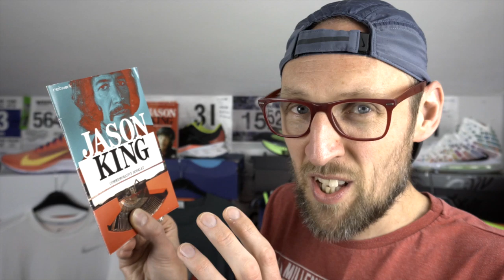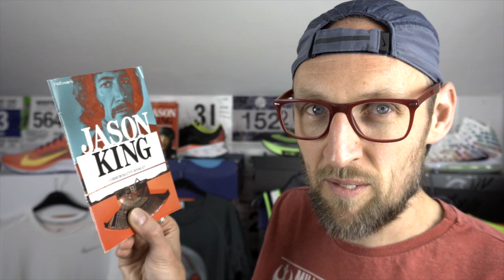The Running News Episode 6 | 28th May 2020 | Nike Zoom Air Type | Alphafly Prototype | eddbud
In todays episode of the running news i take a look at the new Pride month running shoes from New Balance, the Nike Zoom Air Type which originate from the prototype of the Nike Air Zoom Alphafly Next %, the great reduction in Asics Co2 emissions and how to get involved in global running day.

Nike Alphafly Next %
New Balance Fuelcell Echolucent
Global running day
Nike Air Zoom Type
Nike Zoom Air Type
Alphafly prototype
Asics